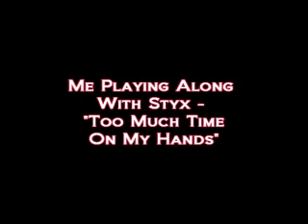StyxTooMuchTimeOnMyHandsCover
Me jammin' along with this Styx song (one of my faves from back in the day).
*Note - Again, YouTube - I did not write this song, nor claim any rights to it, I'm just playing along with it for God's sake...!*